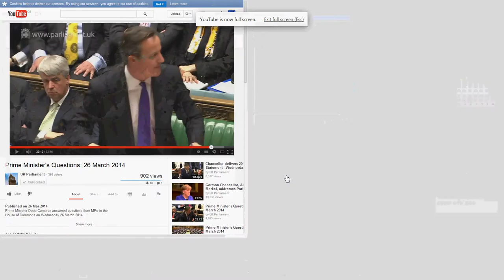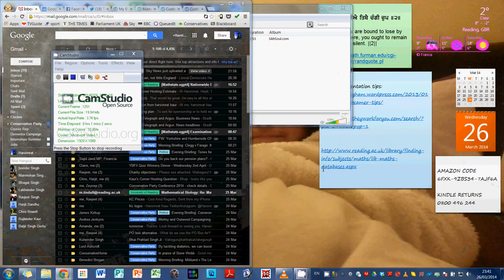Adam Holloway Gravesham MP question at PMQs re Amritsar - 26 March 2014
ਕੀਰਤਨੁ ਨਿਰਮੋਲਕ ਹੀਰਾ ॥
keeratan niramolak heeraa ||
The Kirtan of the Lord's Praise is a priceless diamond.

This seva started in 2010 when there was a lack of keertan online. The idea was simple: allow keertan and gurbani to flow into people's homes no matter where they were in the world so that we all can connect with Guru Sahib.

You can search for keertan and download the audio directly

To stay up to date with new uploads and live broadcasts follow us on Instragram @nirmolak_heera